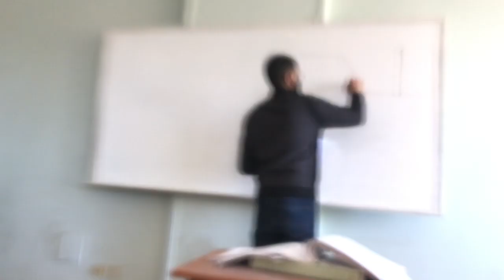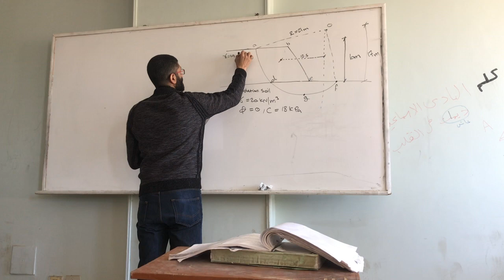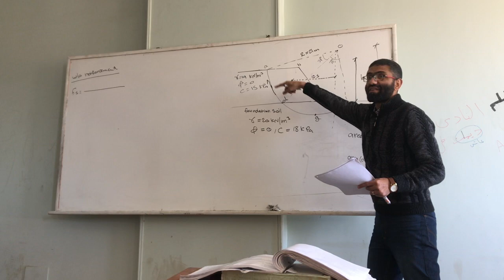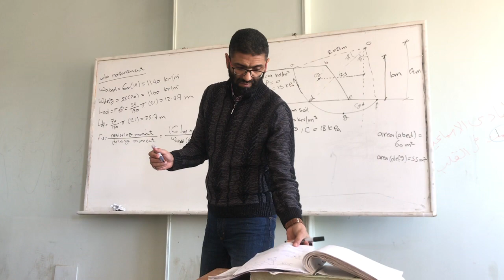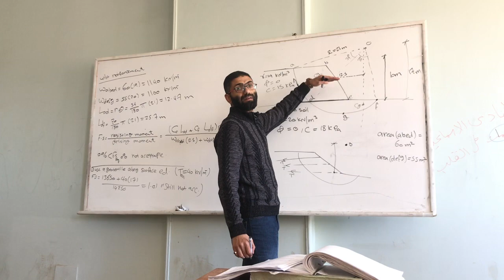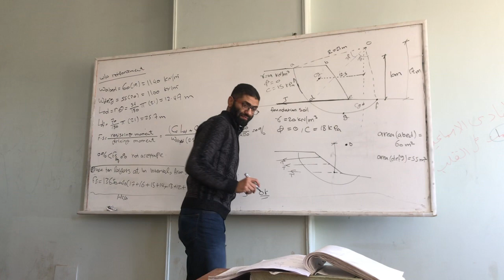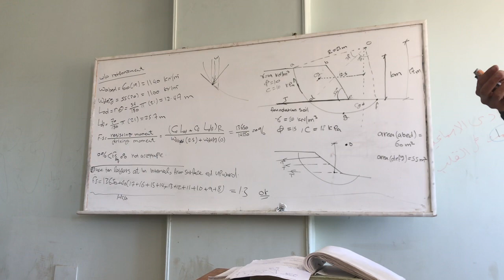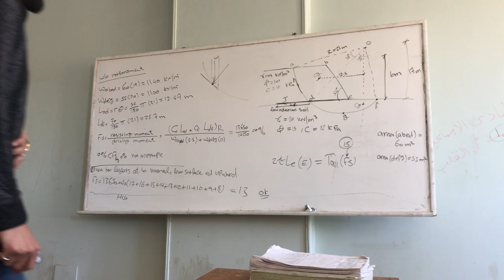Geotextile 2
Dr ahmed zidan